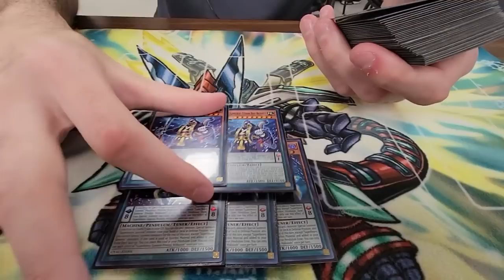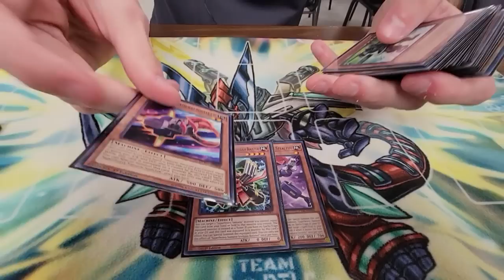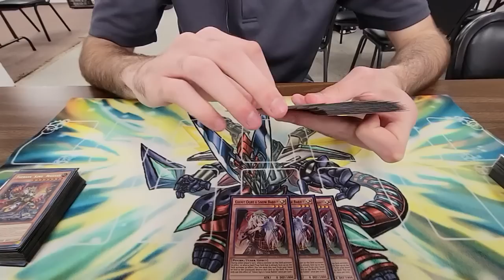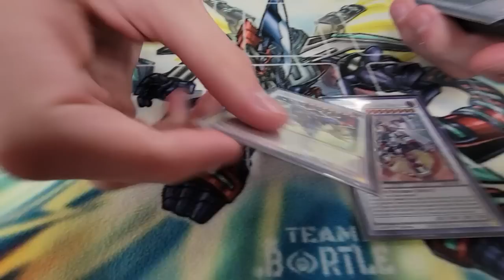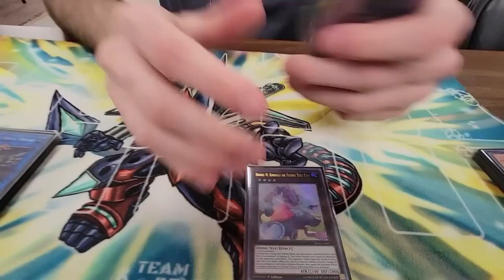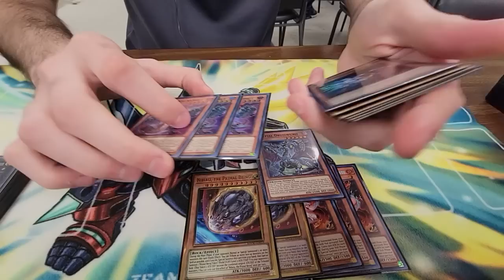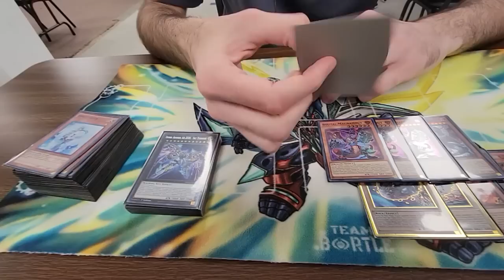Yu-Gi-Oh! CYAC Regional Top 4: Superheavy Samurai Deck Profile [ft. Cameron Neal] Lubbock TX 2023!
💥 Shop on TCGPlayer?

💥DragonShield Sleeves & More! Use our link to support us